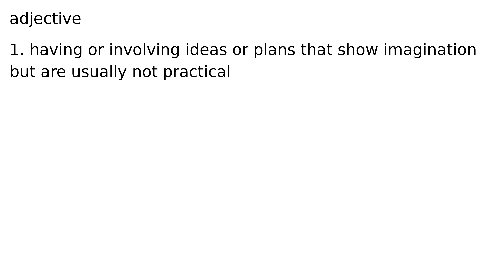quixotic adjective meaning meanings definition definitions phonetics pronunciation advanced